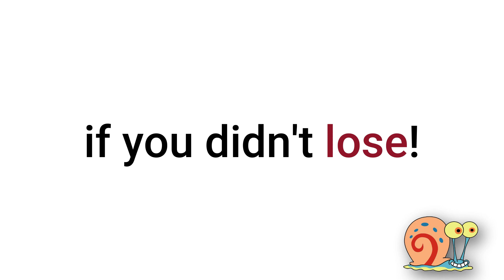Watch If It's 2022 ( Hurry Up)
Yes, guys.
You can see this video only in 2022 and after that it will be deleted.
Don't forget to give me energy with your likes and subscribes.
If you came here, it means you are a genius.(◕‿-)(≧◡≦)
On a daily basis, I create interesting and funny challenges and knowledge for my
And I want you to be by my side this way.
/█\    Thank you for
.Π.    supporting me.

i will you a genius card